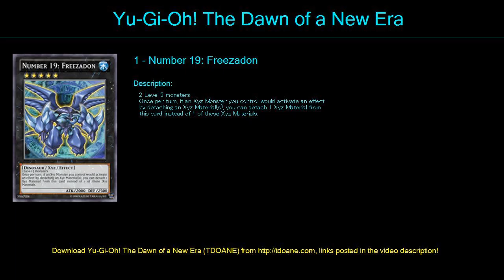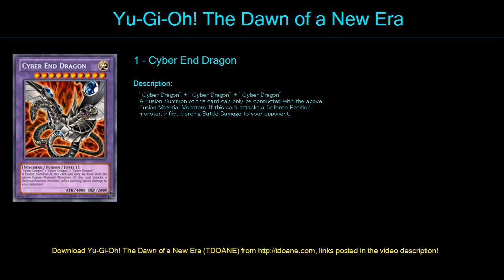Infinity Deck Profile May 2016